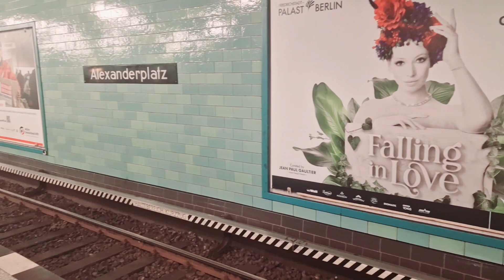walking Tour Alexanderplatz Berlin 2023 | walking Tour Germany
walking Tour Alexanderplatz Berlin in 2023. Places covered in this Video are:

● Alexanderplatz
● Gesundbrunen
● Alexa